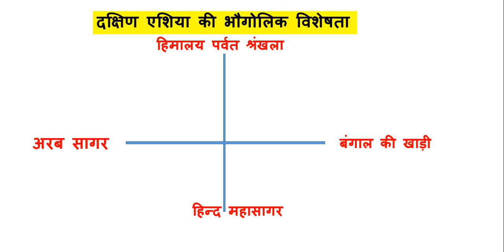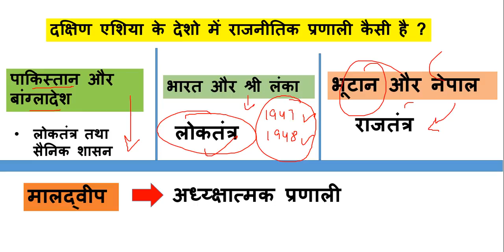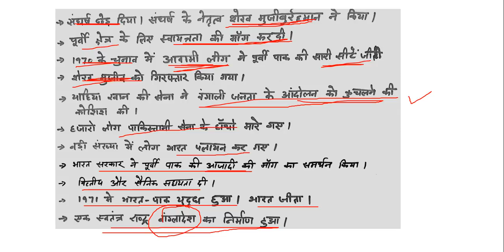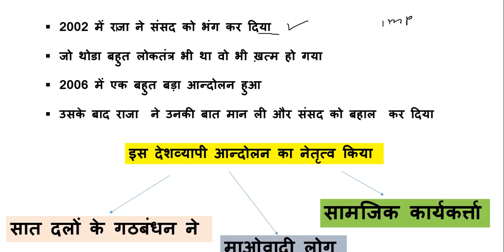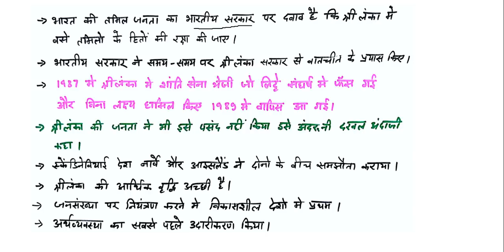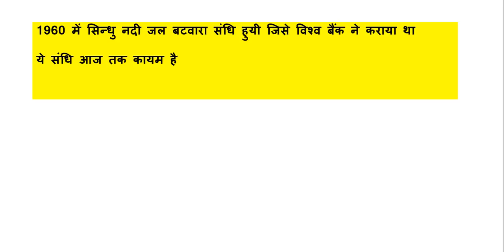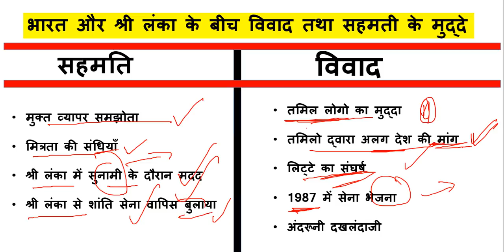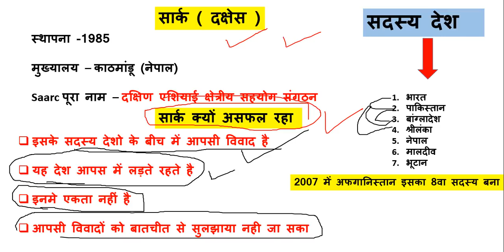Class 12 Pol Science (Bihar and Jac board) chap-5 समकालीन दक्षिण एशिया by Satender Pratap